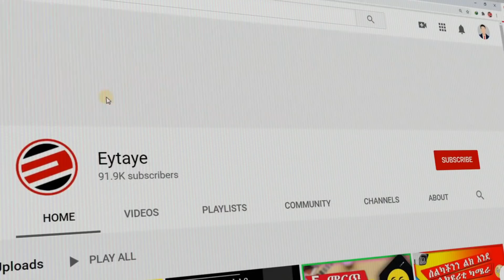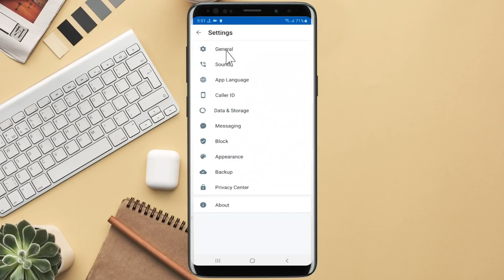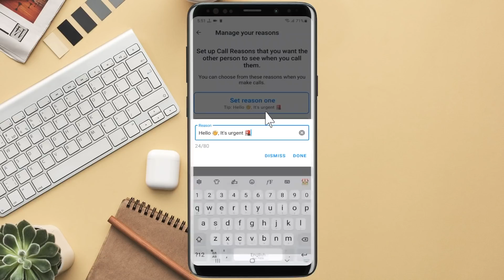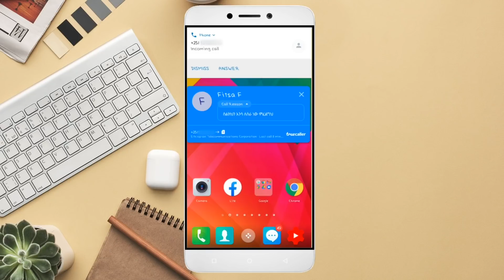ስልክ ስንደዉል ማድረግ የምንችለዉ አስገራሚ ነገር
100% የሚሰራ እና የተረጋገጠ ስለሆነ ለሁላችሁም መፍትሄ እንደሚሆን አልጠራጠርም፡፡ ይህንን ቻናል ሰብስክራይብ በማድረግ በየቀኑ አዳዲስ የቴክኖሎጅ መረጃዎችን እንድታገኙ እጋብዛችኃለሁ፡፡ 👇

Social Media

ስልክ ጠለፍ | ስልክ መጥለፍ | ኢሞ ጠለፍ | ዋትሳፕ ጠለፍ | ዋይፋይ | ዋይፋይ ጠለፍ | ከርቀት ስልክ መጥለፍ | ነፃ ኢንተርኔት | Abel birhanu